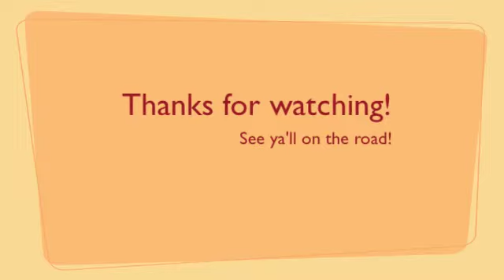Pyro, Ohio - Late Nights & Long Drives 2: Midwest Edition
Random footage from Pyro, Ohio's Midwest tour with Archers & Illuminators in Winter 2014!

Buy the band's EP "Before the Sun Sets..." on iTunes, Amazon, Google Play, or listen on Spotify!